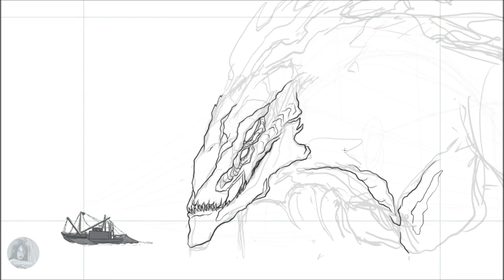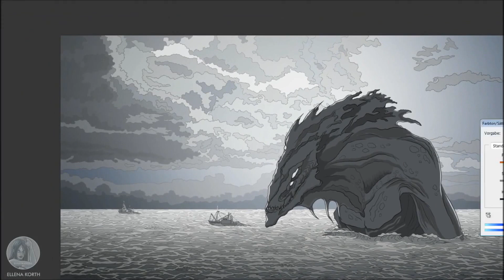Creature Design | The Ocean's God | Illustration | Coloring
Hey folks!
Here's a little quickie for you - watching me drawing waves seemed kind of boring so I did the background without recording.

Drawing and coloring the Ocean's God took me about 2 hours.

And thx a lot for 1500+ subscriptions and all the nice comments, I really appreciate your support! :3

Painting: Photoshop
Recording: oCam